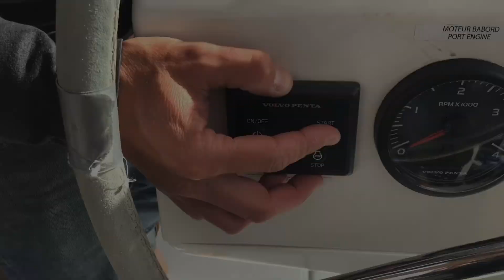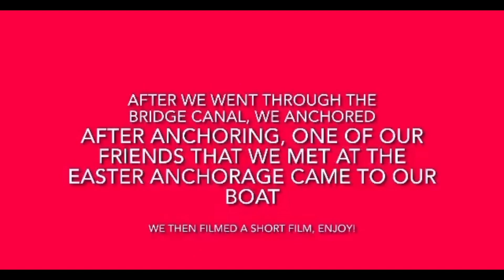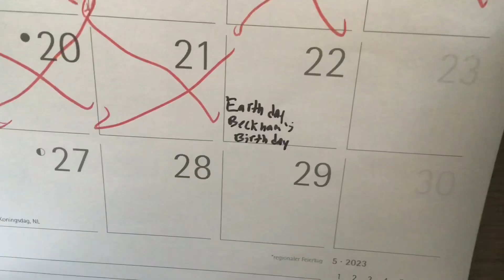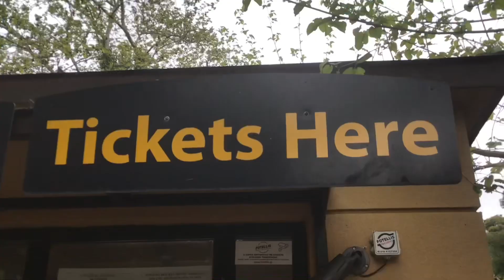Olympia! (Where the first Olympics took place!)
Me and my family met another sailor kid called Izzy and we filmed a short film. I then did a “Crib” of our boat and we went to Olympia!